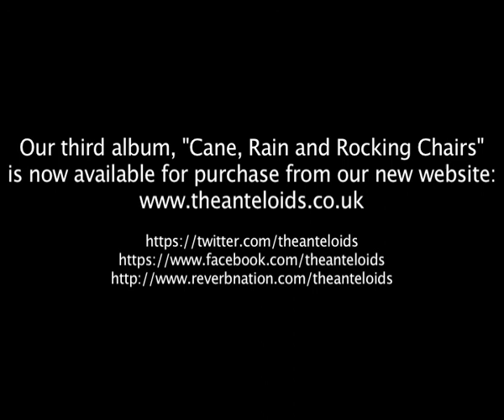The Anteloids - Ain't Gonna Give My Doggy Away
The Anteloids performing Ain't Gonna Give My Doggy Away live at Rugby Music Studios. December 21st 2013. Album Launch show. Filmed by Greg Muldoon.